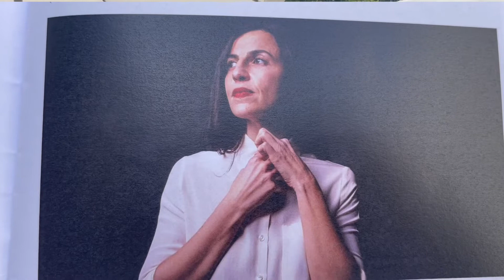Al via la nuova stagione di LeggerMente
Torna la rassegna LeggerMente, alla quarta edizione dopo l'importante successo degli anni scorsi. Un mese intero (30 giugno-30 luglio) con ben 26 appuntamenti che si divideranno tra Villa Fabbricotti e Villa Mimbelli; oltre agli incontri regolari la novità di questa edizione è Leggermente Kids, pensata appositamente per i bambini con autori e talk dedicati. Tra i nomi in cartellone si leggono Angelo Branduardi, Francesca Mannocchi, Gianrico Carofiglio, Carlotta Vagnoli.